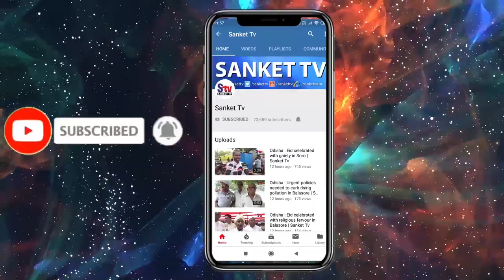Odisha : Traders oppose eviction on Balasore OT road | Sanket Tv